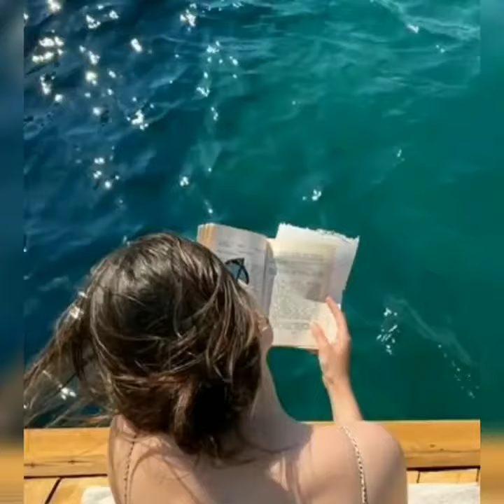Halime sultan Hot Esra bilgic sexy look ! Bikini show all sexy scene